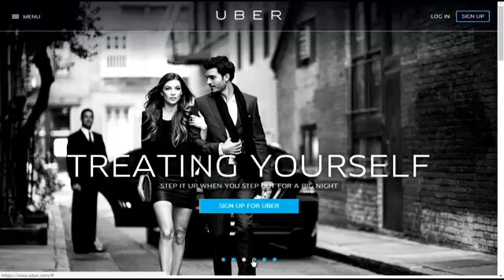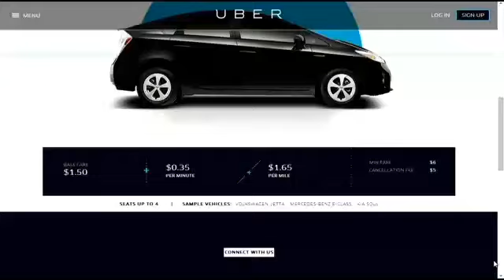Uber launches in Vancouver, but city officials question its legality